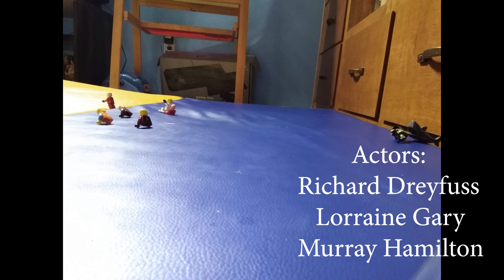Title Sequence (James Walker)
This video is for one of my classes in school.